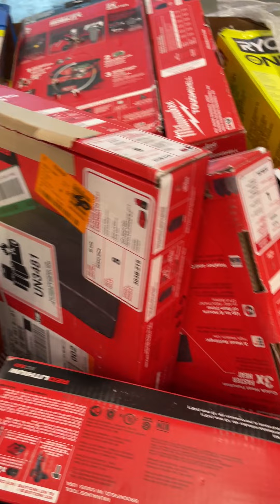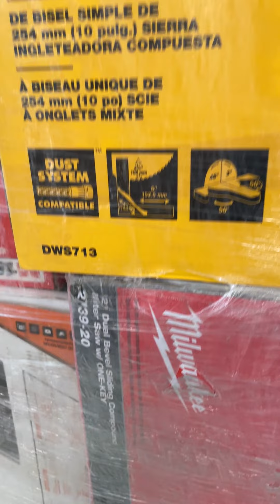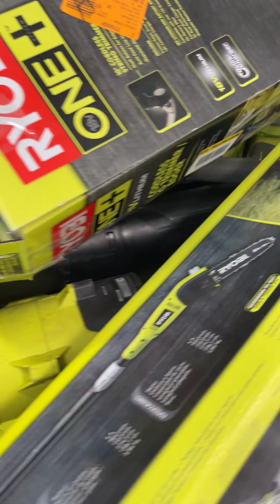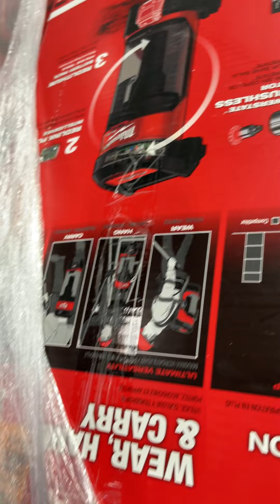California AS-IS Power Tools Partial Lot (12 Pallets) IT-R022359A